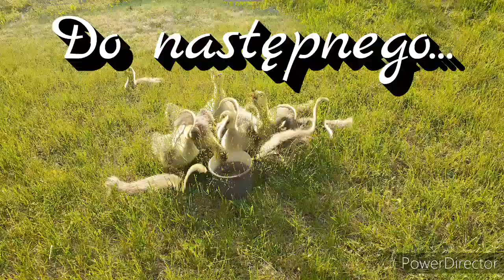Tak rosną moje gąski.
Mają już miesiąc